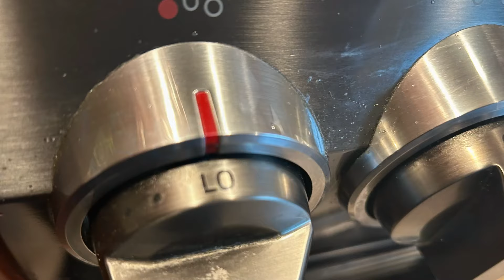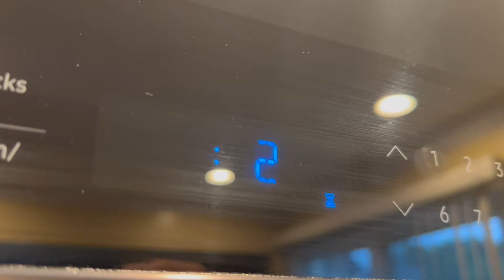Arroz con Pollo al Caldero | Tradicional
Receta facil de seguir - Resultados espectaculares. SI yo puedo, tu puedes.